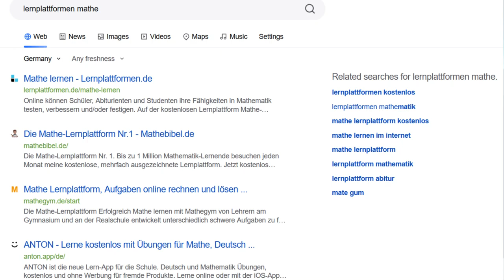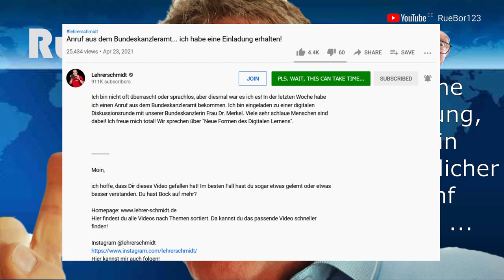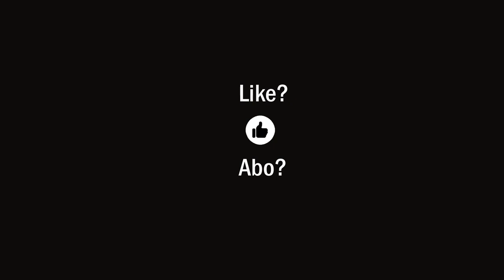LEHRER Schmidt berät das Kanzleramt?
Huch, das ist ja eine Überraschung, oder auch nicht. Wer schlaue Eltern hat und gut ans Internet angebunden ist, ist klar im Vorteil ...